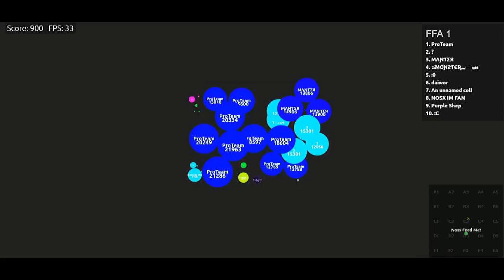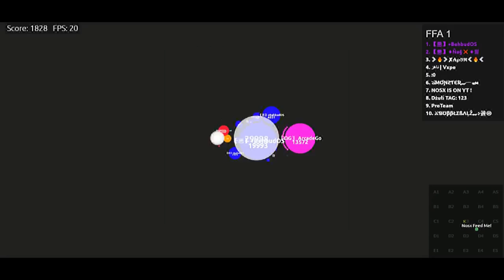Alis.io HACKED LOBBY 1 M MASS ! // NOSX HACKER ? MASS HACK ! VIRUS WITH 1 M MASS ? WTF ?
OMGGGGGGGGGGGG OMGGGGGG OMGGGGGGG HACKER   !
NOSX FUCKING HACKER ? WTF ? 1 MILLION MASS?

agario biggest cell,
agario best moments,
agario bang,
agario bots free,
agario bubblebalz,
agario best player,
agario bodil40,
agario biggest cell world record,
agario bots gameplay,
agario b,
sxedio b agario,
g a b agario,
agario crystal,
agario clan,
agario coin hack,
agario cheats,
agario cord,
agario clan recruitment,
agario clan wars,
agario cannon split,
agario coin glitch,
agario cartoon,
agar io с модами,
agario c lheujv,
squeezie agario c la fin,
agario destroying teams,
agario double split,
agario dantdm,
agario dandy,
agario dan and phil,
agario double split montage,
agario dubstep,
agario doge,
agario dragon skin,
agario destroying teams solo,
agario 3d,
agario d,
гамаю в агарио в - игры браузера,
video de agario,
rfr buhfnm d agario,
musique d'agario,
dido d agario,
meilleur joueur de agario,
играем в agar io,
hack de agario,
agario edit,
agario extension,
agario etzesty,
agario experimental,
agario epic moments,
agario ep 1,
agario editing tutorial,
agario epic fails,
agario eating virus,
agario effects,
agario e,
o'que e agario,
agario pac e mike,
agario dicas e truques,
agario leon e nilce,
agario nenho e nenha,
agario hunger games'e nasıl girilir,
agario pactw e mike,
agario fails,
agario funny moments,
agario free bots,
agario funny,
agario free coins,
agario free skins,
agario fails compilation,
agario fgteev,
agario facebook bots,
agario face reveal,
agario gameplay,
agario ghost,
agario glitch,
agario game,
agario gaming music,
agario glitch to get big,
agario go,
agario godzilla,
agario ghost name,
agario how to get big fast,
agario hero,
agario hack mobile,
agario how to pop split,
agario hack coins,
agario hub,
agario hunger games,
agario high score,
agario how to get bots,
agario ios,
agario in minecraft,
agario in real life,
agario ios hack,
agario i am da one,
agario intro,
agario instant merging server,
agario ios hack no jailbreak,
agario ipad,
agario is dead,
i play agario,
agario jelly,
agario jacksepticeye,
agario jumbo team,
agario jumbo trolling,
agario just do it,
agario joey graceffa,
agario jelly with girlfriend,
agario jp,
agario jumbo destroying teams,
squeezie agario j'ai échoué,
agario kwebbelkop,
agario kolibri,
agario king,
agario kraken,
agario kotilainen17,
agario koji,
agario kraken skin,
agario kurd,
agario kiwi,
agario kids,
agario 50k,
agario 100k,
agario 45 k,
agario 23k,
agario logic,
agario live stream right now,
agario last man standing,
agario line split,
agario live stream now,
agario legend,
agario level 100,
agario lvl 100 hack,
l agario clan,
agario mobile hack,
agario mobile popsplit,
agario mods,
agario mobile world record,
agario masterov,
agario montage,
agario mobile glitch,
agario mobile tricksplit,
jasiek m agario,
agario names,
agario new skins 2016,
agario new,
agario noob,
agario new trick,
agario nopsa,
agario names copy and paste,
agario noob vs pro,
agario new update,
agario tips n tricks,
agario hide n seek,